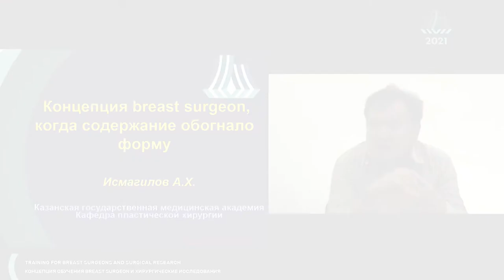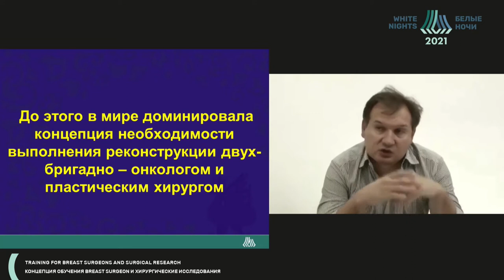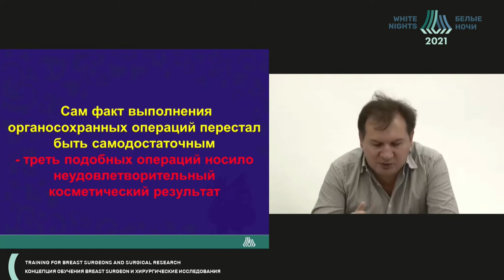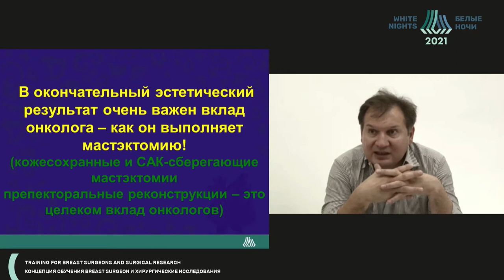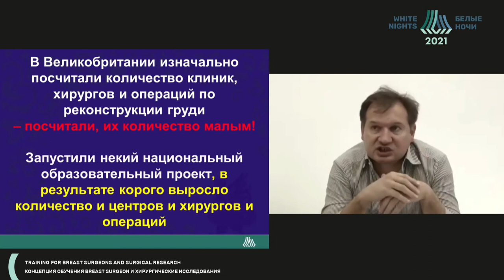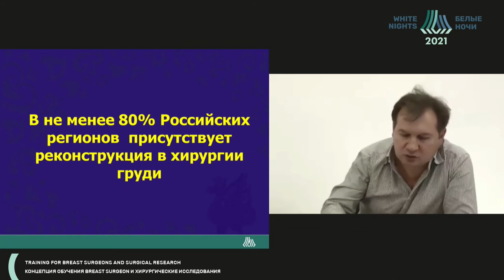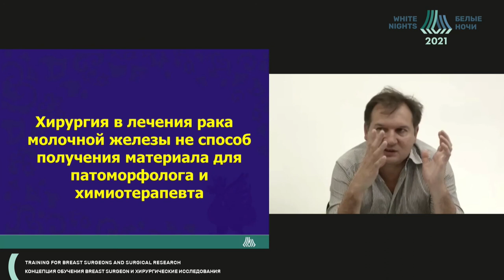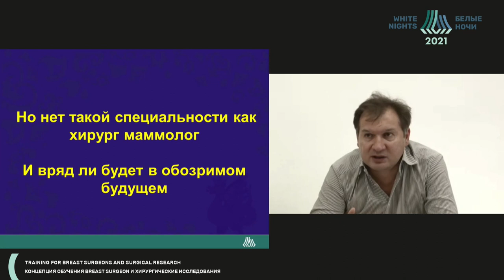Who is a breast surgeon? When the content overrides the form (Artur Ismagilov)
Artur Ismagilov - Kazan State Medical Academy - branch of FSBEI FPE RMACPE MOH Russia, Kazan